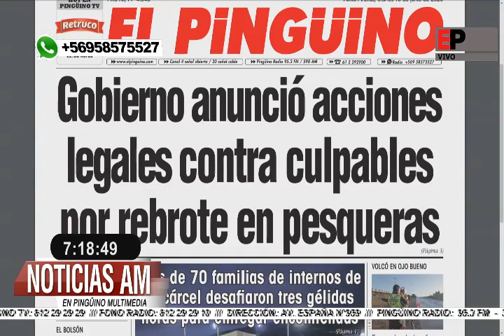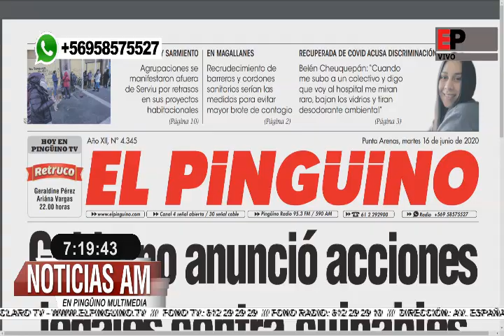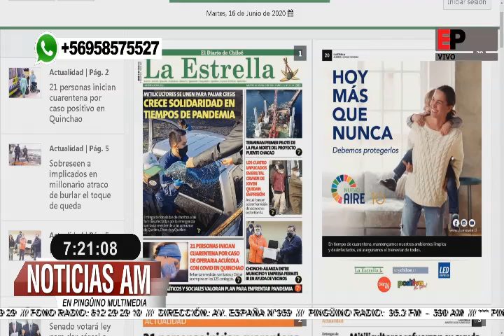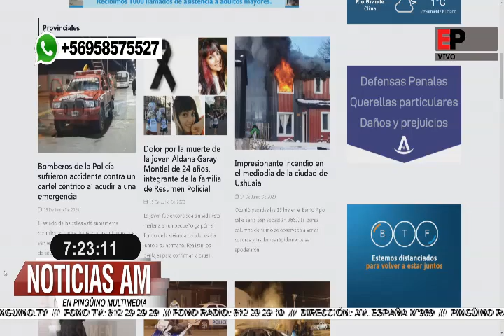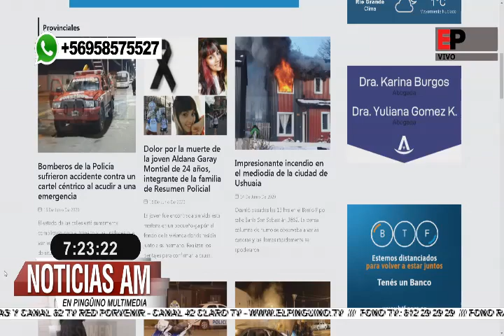Noticias AM en Pingüino Multimedia 16-06-2020